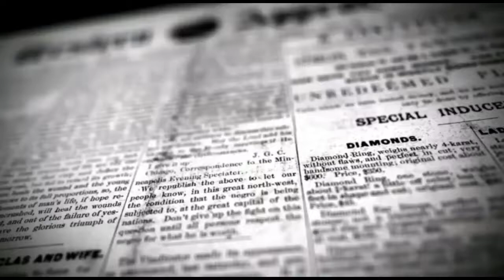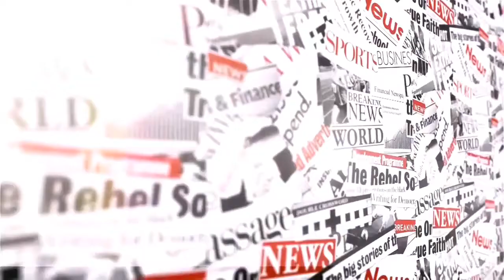கொரோனா ரோந்து வாகனம் அபராதமாக ரூபாய் 95 ஆயிரம் வசூல் | DINAKURAL NEWS | திருவண்ணாமலை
திருவண்ணாமலையில் குரானா நோய் தொற்றை தடுக்கும் வகையில் மாவட்ட ஆட்சியர் கந்தசாமி சில தினங்களுக்கு முன்பு 20 கொரோணா ரோந்து வாகனங்களை மாவட்ட காவல்துறை கண்காணிப்பாளர் சிபி சக்கரவர்த்தியுடன் இணைந்து தொடங்கி வைத்தார். இந்த ரோந்து வாகனங்கள் மூலம் நகரின் பல்வேறு பகுதிகளில் ரோந்து சென்று சென்று முக கவசம் அணியாதவர்களை கண்டறிந்து ஸ்பாட் பைன் ரூபாய் 100 அபராதமாக வசூலிக்கப்படுகிறது.
இதுவரை  முக கவசம் அணியாமல் சென்ற வர்களிடம் அபராதமாக ரூபாய் 95 ஆயிரம் வசூலிக்கப்பட்டுள்ளது. மாவட்டத்தில் இன்று வரை 1086 நபர்கள் கொரோனா நோய் தொற்றினால் பாதிக்கப்பட்டுள்ளனர். கொரோனா  தொற்று நோயை கட்டுப்படுத்தும் விதமாக மக்கள் அனைவரும் முக கவசம் அணிவது சமூக விலகளை  கடைபிடிப்பது கட்டாயமாக்கப்பட்டுள்ளது  தினக்குரல் செய்தியாளர் செந்தில் திருவண்ணாமலை